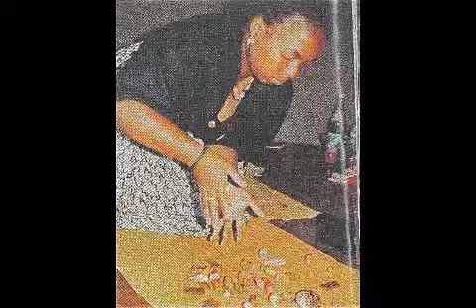Medicine Woman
For thousands of years mankind relied on the traditional wisdom of natural healers whose knowledge was passed on to each new generation. Many of those healers were women. It is only in the last hundred years that all humanity is exposed the real danger of losing this accumulated knowledge to the narrow vision but powerful tide of western medicine.
Photos of Aboriginal people of N American are courtesy of: : "Library of Congress, Prints and Photographs Division, LC-USZ62-99663."

Photos of Sangomas courtesy of Susan Schuster Campbell from her book 'Called To Heal' (with permission)